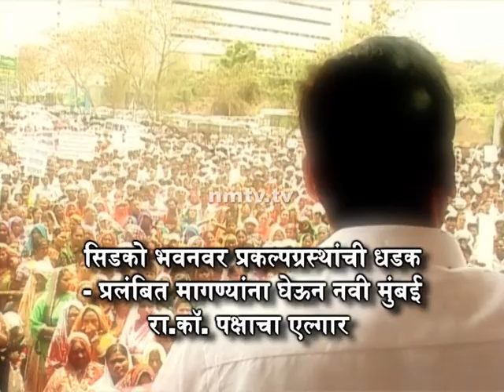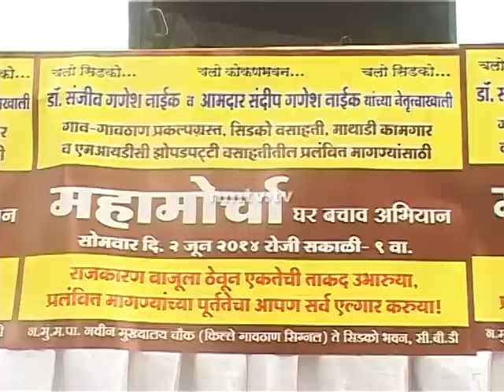Thousands of PAP's under Navi Mumbai NCP march to CIDCO